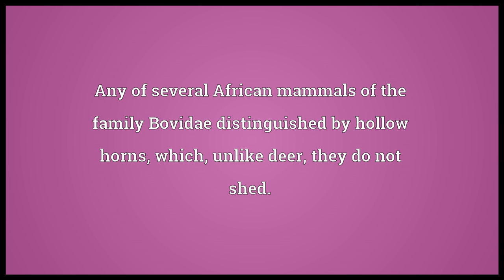Antelope Meaning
Video shows what antelope means. Any of several African mammals of the family Bovidae distinguished by hollow horns, which, unlike deer, they do not shed.. The pronghorn, Antilocapra americana..  antelope pronunciation. How to pronounce, definition by Wiktionary dictionary. antelope meaning. Powered by MaryTTS